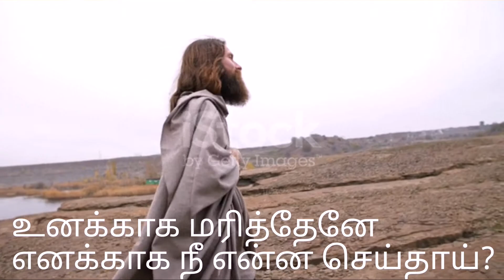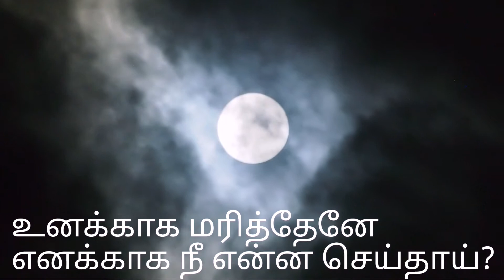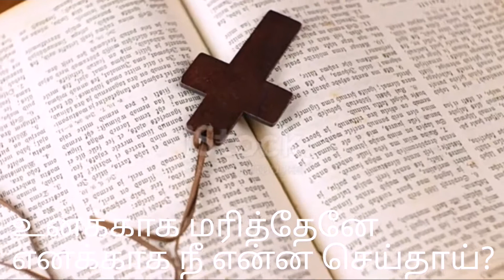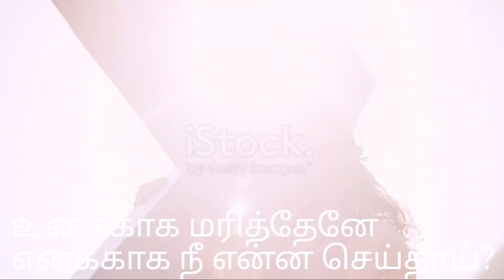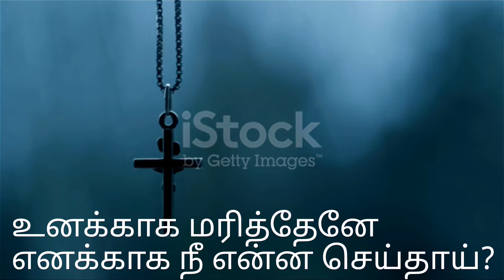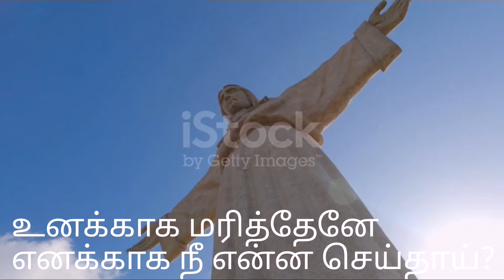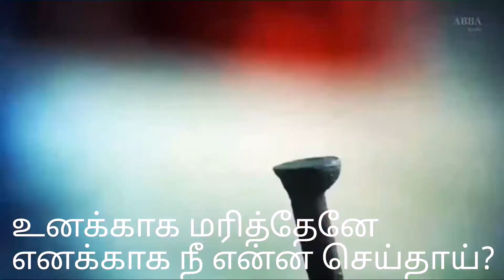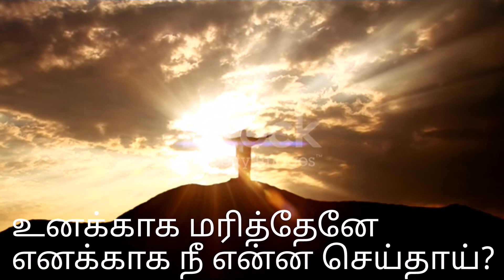உனக்காக மரித்தேனே எனக்காக நீ என்ன செய்தாய்